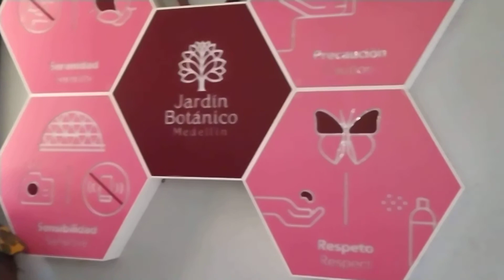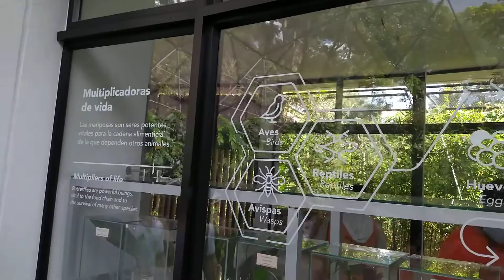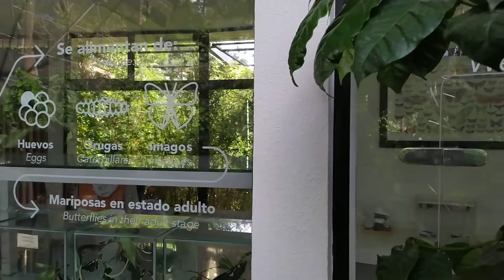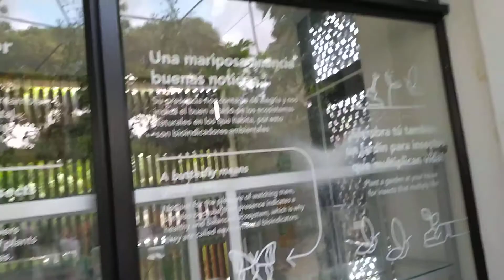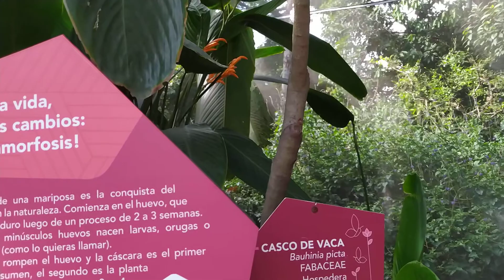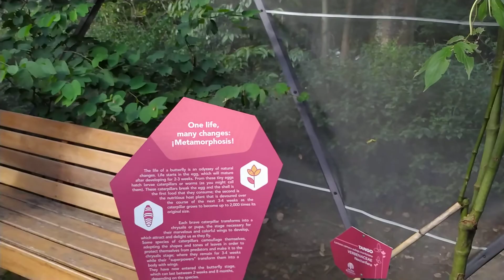Travelsthudios - Descripción de cada mariposa de dicha Casa en el Jardín Botánico de Medellín